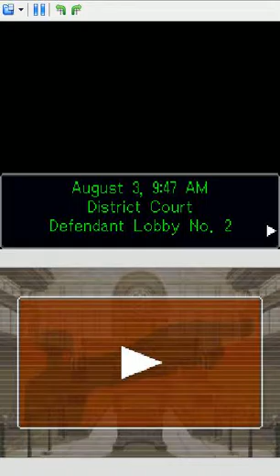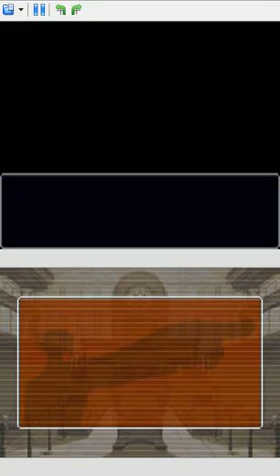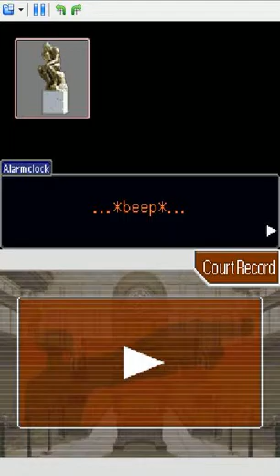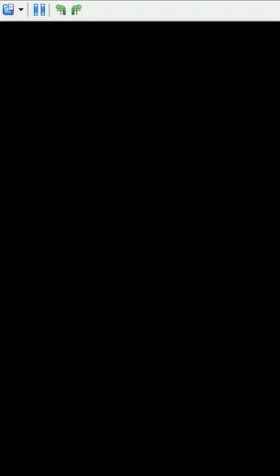Lets Play Phoenix Wright Ace Attorney part 1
very long vid sorry  hope you enjoy it